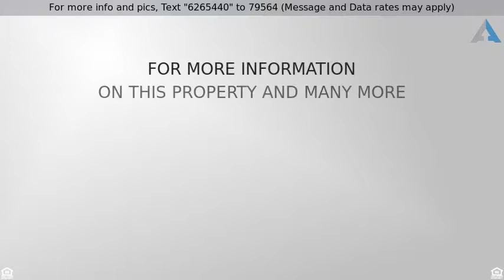Priced at $335,000 - 7986 Joan Drive, Denver, CO 80221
Low down payment financing available. 4 Bed 2 Bath

West facing updated brick ranch home.   Cute front porch and patio area in back.   Large shade trees in the front and back yard.  Huge backyard with new privacy fence.   Updated kitchen boasts stainless appliances, granite countertops, and ceramic tile floors.  Open concept with granite counter eating area.Large master bedroom with 2 closets and newer carpet.Newer windows(wood blinds), new furnace and new central air.  Original hardwood floors on main level.  Basement has been completely remodeled and has a large family room, full bath, laundry room and 2 good sized bedrooms(non-conforming).  Home warranty package included.  Close to schools, churches and public transportation.  Quick access to I25 and US36.

Listing Courtesy of: Urban Companies
The content relating to real estate for sale in this Web site comes in part from elookyloo. Real estate listings are held by brokers other than Denver Realty Group. All information provided by the listing agent/broker is deemed reliable but is not guaranteed and should be independently verified. Information current as of 05/02/18.  All properties subject to prior sales.  Contact Dallas for Details.